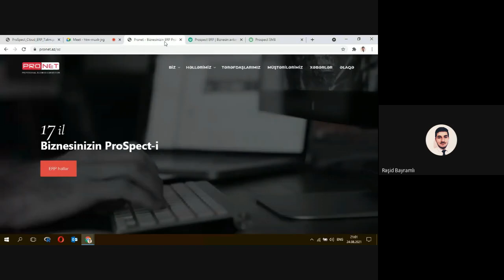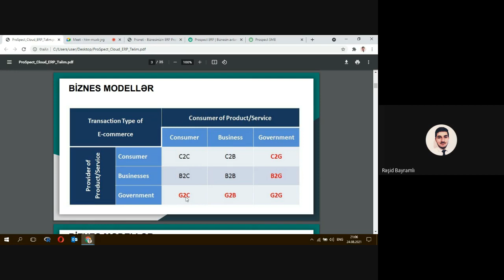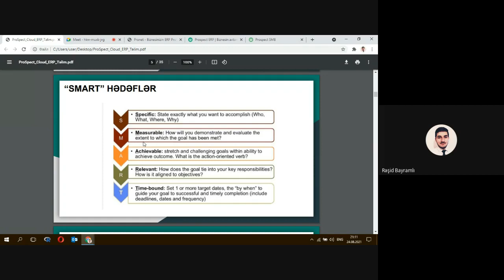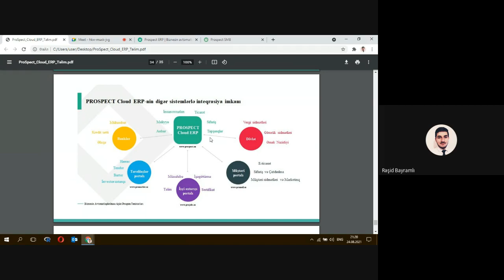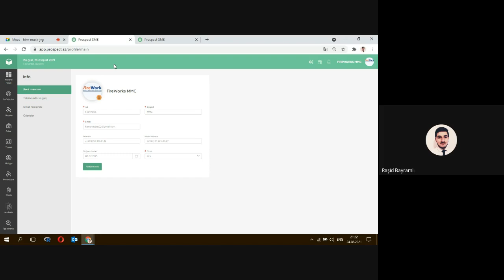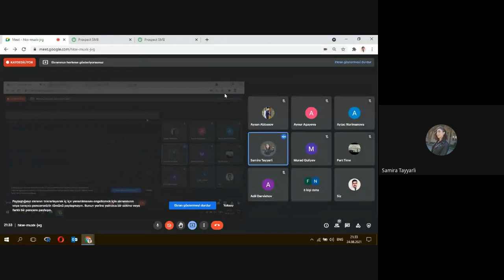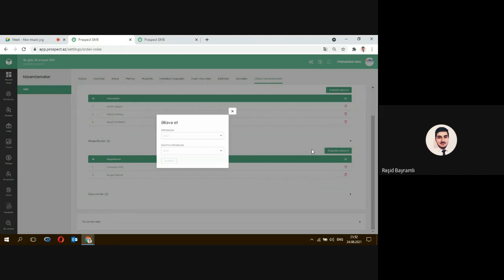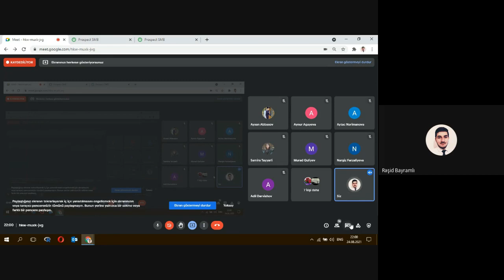"Prospect Cloud ERP Proqram Təminatı Operatoru və Meneceri" təlimi 1-ci hissə.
Sahibkarlar bizneslərini effektiv idarəetmələri üçün Prospect Cloud ERP - nin təşkil etdiyi "Proqram təminatı operatoru və meneceri " təlimini sizlərə təqdim edirik.

Biznes niyə avtomatlaşdırılmalıdı?

Prospect Cloud ERP şirkətinin biznes proseslərin avtomatlaşdırılması üçün təqdim etdiyi həllər sizi kağız işlərindən xilas edir, diqqətinizi daha çox proseslərin gedişatına yönəlməsinə imkan yaradır.

ERP nədir?
ERP -  Müxtəlif biznes növlərini və fəaliyyətlərini vahid sistemdə idarə etməyə imkan verən proqram modullarını birləşdirən təminatdır.

Təlimdə aşağıdakı mövzulara toxunulmuşdur:

✔️ Avtomatlaşdırma nədir?
✔️ Sahibkarlar niyə ERP təminatdan istifadə etməlidirlər?
✔️ Biznes necə avtomatlaşdırılmalıdı?